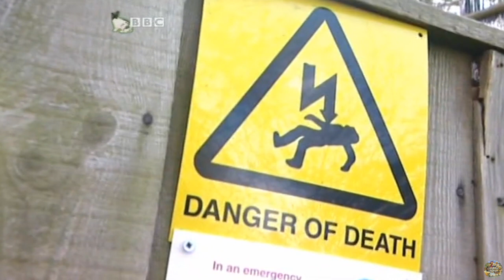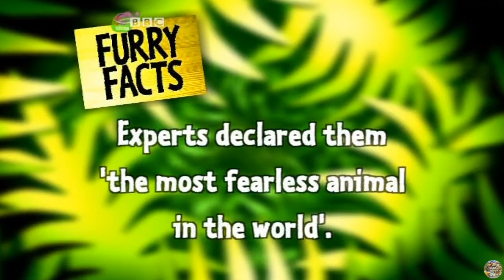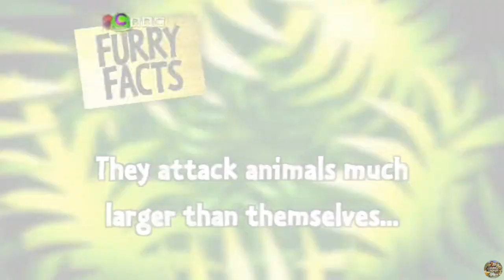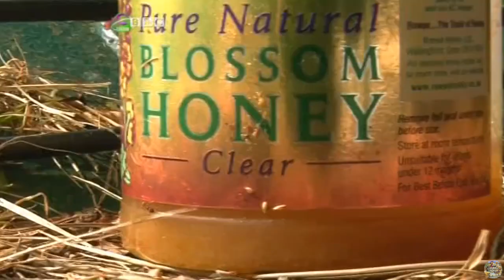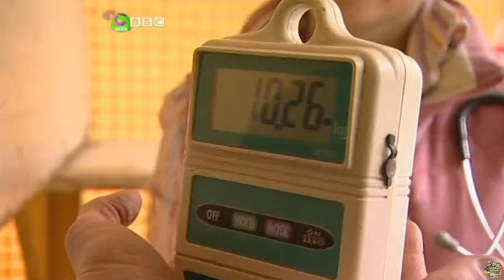CBBC | Roar - S01 Episode 16 (2007)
Thanks to Anon for this episode.

Presented by Matthew Skilton and Alex Dolan

Series following keepers in Port Lympne and Howletts wild animal parks in Kent.
In this episode:
We find out how to measure a lion's paw, and take a look at a two-day-old chameleon.

This exact episode air dates: 16th July 2007